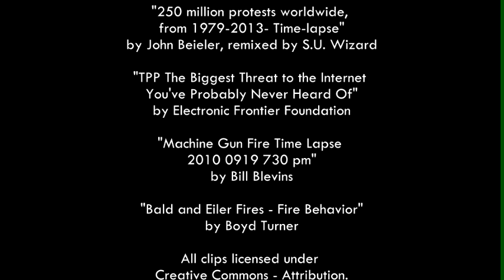Lush Future #6 - Hacker Culture Goes Mainstream (with Tom Secker)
Interview with Tom Secker, from SpyCulture & Humanarchy

Mike was fortunate enough to be able to sit down and discuss with Tom Secker "hacker culture going mainstream" for just over an hour.

Unfortunately, the final 10 minutes of the conversation has been lost due to my being a newbie at this recording thing.

We look forward to continuing this discussion with Tom in the very near future.

--- Show Notes:

"Hacker culture" intitially began as a community whose only participants were largely considered (even by their peers) to be social-outcast-basement-dwelling-computer-guys (often self-identifying as such).

As a result of both corporate and governmental forces, 'hacker culture' has since been co-opted and integrated into mainstream culture for profit, consolidation of power, and restriction of competing models.

 Originally, 'hacking' was a term used by the TMRC, or Tech Model Railroad Club at MIT to describe suping up model trains by modifying various parts of the system.

@7:00 "Hackers Wanted [Full Documentary]" via YouTube

"It is hard to write a simple definition of something as varied as hacking, but I think what these activities have in common is playfulness, cleverness, and exploration. Thus, hacking means exploring the limits of what is possible, in a spirit of playful cleverness. Activities that display playful cleverness have 'hack value'. "
    - Richard Stallman

Hackers are also self-admittedly separate from others as a community. For reference, some "Jargon File" (or jargon.txt) definitions from 1988:

REAL USER n. 1. A commercial user. One who is paying "real" money for his computer usage. 2. A non-hacker. Someone using the system for an explicit purpose (research project, course, etc.). See USER.
USER n. A programmer who will believe anything you tell him. One who asks questions. Identified at MIT with "loser" by the spelling "luser". See REAL USER.

@10:14 Question: Did "spy culture" make "hacker culture" seem cool?

@15:34 "None Of The Hackers The FBI Wants To Hire Can Pass A Drug Test" via Design & Trend

@18:45 Question: How did "Hackers Wanted" change your perspective?

Data Is the New Oil of the Digital Economy

@22:50 Question: Would corporate influence have the same effect as government in terms of affecting main-stream media?

@25:29 "Hacker culture is only one example of how this whole overarching process is working." - Tom Secker

@32:27 Question: When did being a 'hacker' become cool (if it ever become cool)? Can we blame James Bond?

@37:56 Adrian Lamo in "Hackers Wanted"

@47:50 "The Fappening Gets Banned By Reddit, But It Wasn’t The Worst Subreddit On The Site" via Inquisitr

"'The Snappening' Hack May Leak Up to 200,000 Sensitive Snapchat Photos" via Newsweek